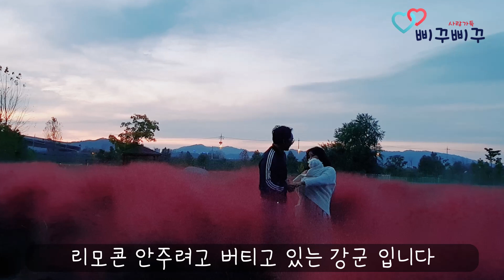[강아지] 엄마가 안가면 버티고 안가는 강아지 # 산책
뽀의 버티기 신공이 산책다녀온 이 날 최강이였어요
저 혼자 뽀를 산책 시키는 경우가 많아서
같이 나가니 뽀가 이러네요 줄 잡고 있는 솜씨가 맘에 안드는듯.